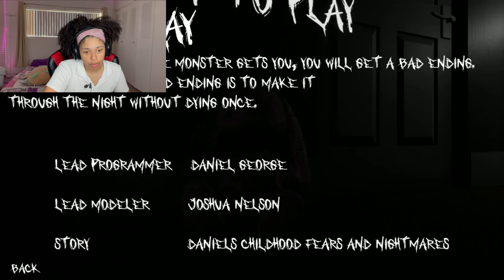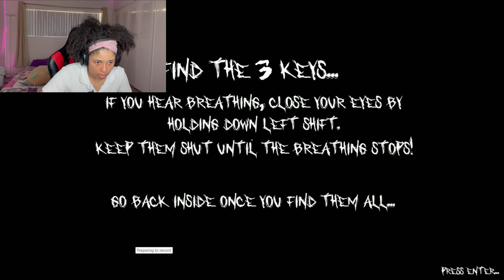Chester - Horror Gameplay - Let's Play series! Who leaves a child alone in a house with a MONSTER?!?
Hey yall! Thank you for checking out my content!! I hope you enjoyed the video!

Most importantly Welcome to the team, Besties!